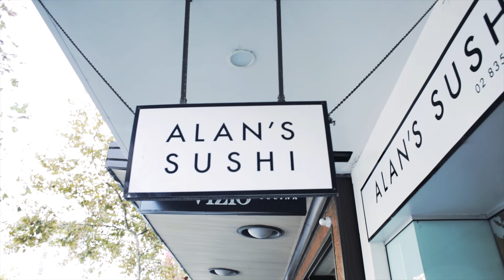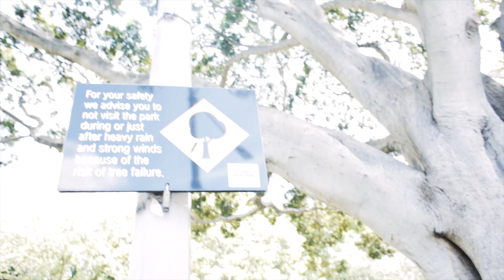VLOCUMENTARY Australian immigrant having lunch & shopping in the Sydney CBD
I spend a couple of hours shopping in the Sydney Business district during lunch break

feb 2018